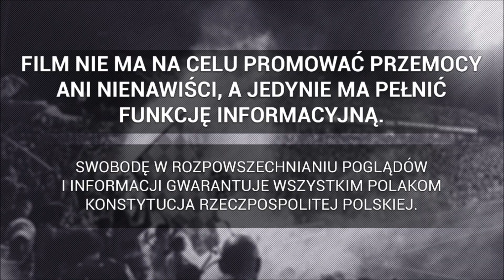Doping kibiców na meczu Wisła Płock - Stal Mielec | 23.08.2020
Wisła Płock - Stal Mielec 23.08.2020
Widzów: 1318. (max biletów 1.500)